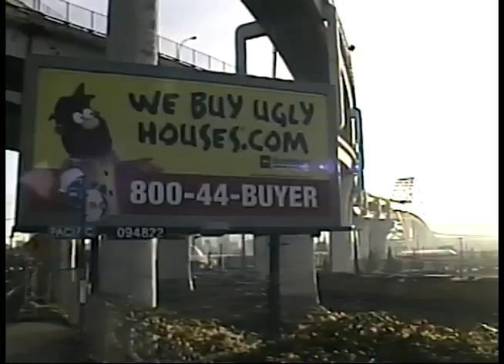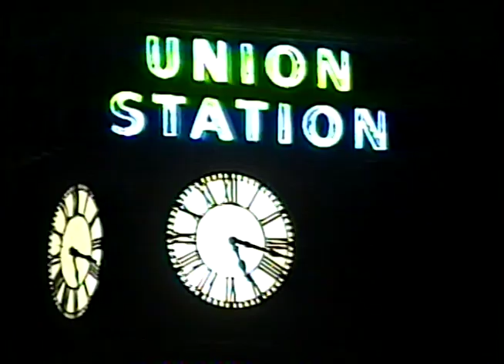Jewelry Exchange - Daysleeper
Jewelry Exchange - "Daysleeper" from the album 'Souvenir' out now.

Video Directed By Daysleeper